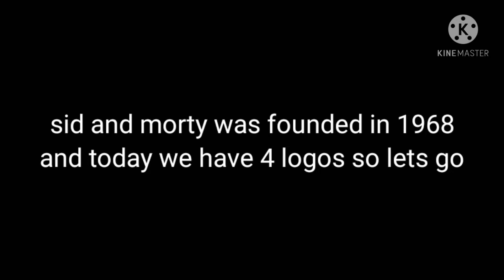logo evolution Sid & Marty Krofft pictures (1976-2021) ep 26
it out today episode 27 will be out today

I hope